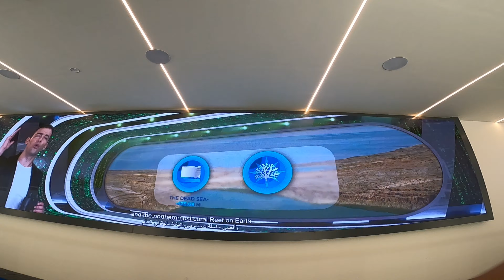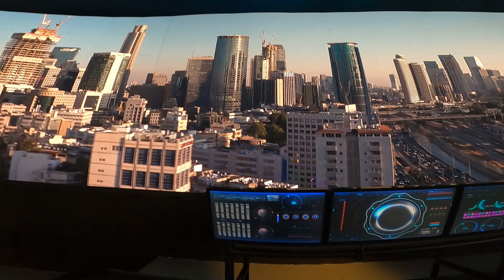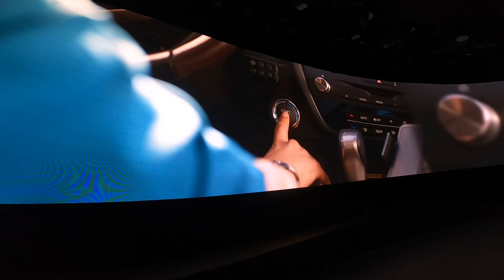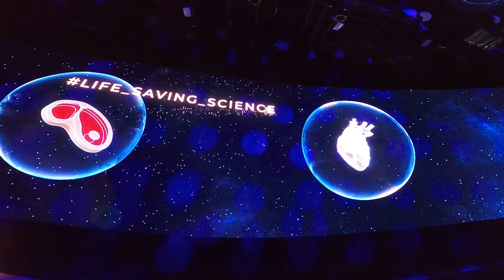Israel Pavilion | Expo 2020 Dubai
IsraelPavilion | Expo 2020 Dubai
Tomorrow, as the first step to the future
See tomorrow as a shared goal, allowing different people and cultures to join hands and connect minds. Celebrate how creativity, innovation and collaboration lead to a better future for all.